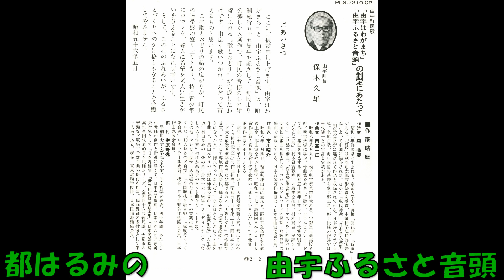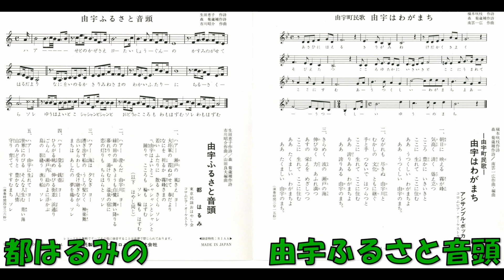都はるみの 由宇ふるさと音頭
生田恵子作詞 森菊蔵補作詞 市川昭介作曲 山田良夫編曲 都はるみ コロムビアオ－ケストラ　PLS－7310－CP　(PLS－7310－B)　コロムビアレコード　委託盤　1981年2月発売。誤って削除してしまったので、再アップいたします。